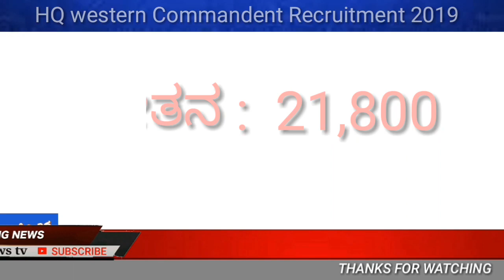600 ಹುದ್ದೆಗಳ ನೇಮಕಾತಿಗೆ ಸಂದರ್ಶನಕ್ಕೆ ಆಹ್ವಾನ/invited to interview for selection of Hq Western Command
600 ಹುದ್ದೆಗಳ ನೇಮಕಾತಿಗೆ ಸಂದರ್ಶನಕ್ಕೆ ಆಹ್ವಾನ/invited to interview for selection of Hq Western Command
ಅಧಿಸೂಚನೆಗೆ ಇಲ್ಲಿ ಕ್ಲಿಕ್ ಮಾಡಿ

PUBG ಗೇಮ್ ಬಗ್ಗೆ ನೀವು ಎಲ್ಲೂ ಕೇಳರಿಯದ ವಿಶೇಷ ಮಾಹಿತಿ/ಗಳಿಸಿದ ಹಣ ಎಷ್ಟು ?unknown facts about PUBG in kannada

ಡೆವಿಲ್ಸ್ ಕೆಟಲ್ಸ್ ಒಳದೃಶ್ಯ_ಅರ್ಧ ನದಿ ನೀರು &ವಸ್ತುಗಳುಸದಾ ಮಾಯವಾಗುತ್ತಲೆಯಿದೆ!/insides View of Devil's Kettle